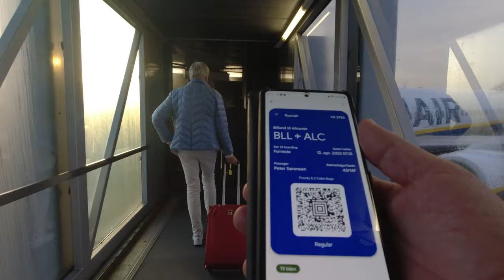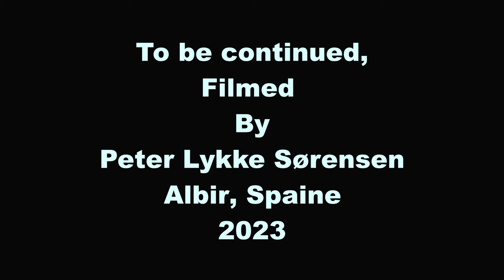TCM Cycling Aalbir Spain 2023 day 1&2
Steep gradients fast descents.